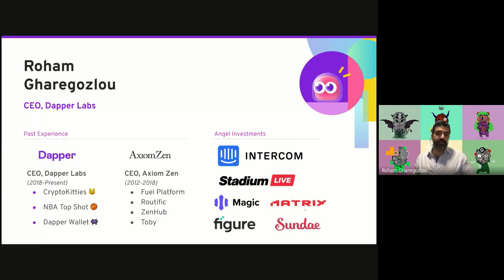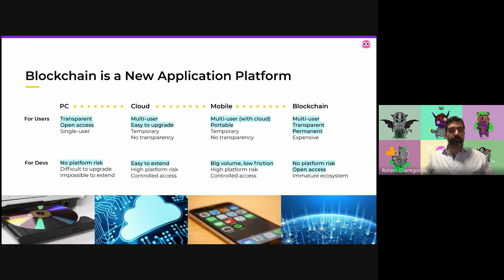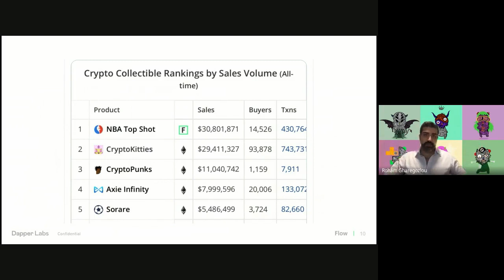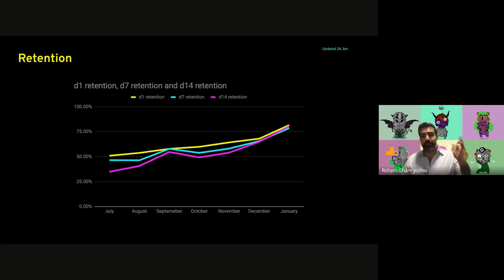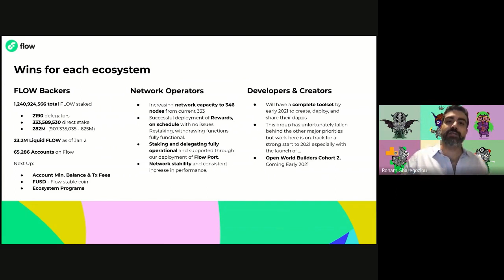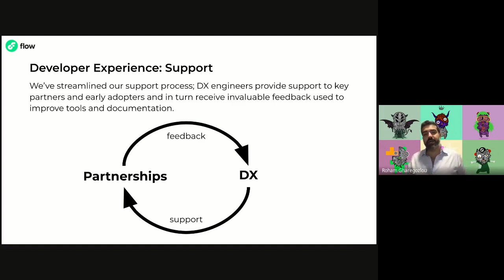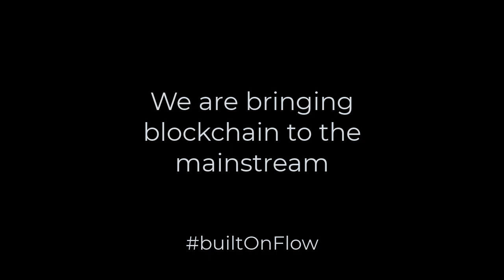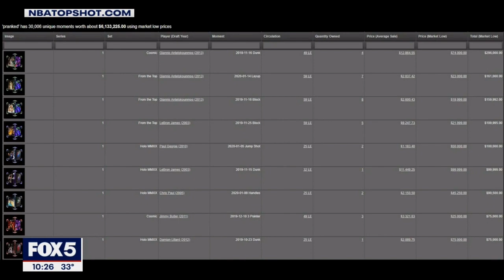Flow & NBA Top Shot Highlight | with Roham Gharegozlou (CEO Dapper Labs)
In this video, Roham Gharegozlou (CEO Dapper Labs) covers Flow blockchain, opportunity with crypto and how fun & games will drive mainstream adoption.

00:00 - Introduction
00:47 - Brief overview of Flow Blockchain (Multi-Role Architecture)
01:28 - Flow partners
01:44 - Potential of Blockchain
02:20 - Road to mainstream adoption (cryptokitties.co & nbatopshot.com)
05:03 - Flow ecosystem update (Staking, FLOW tokens, nodes & developer activity)
06:33 - Kitty Items (docs.onflow.org)
07:42 - Fox 5 News Coverage of NBA Top Shot (featuring Caty Tedman and PranksyNFT)
10:11 - Close

To learn more about Flow blockchain and how it will scale for billions of people, please visit: